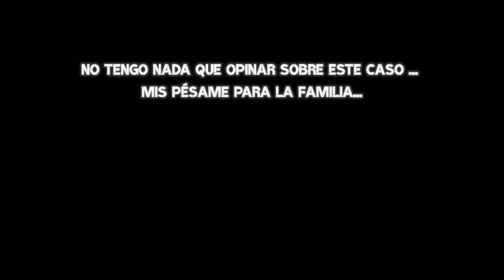Youtuber paraguayo asesinado . Lo encontraron degollado en una sanja . Nery cardozo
consejo amigos ... no sé burlen de su propia patria 😉
saludos ...